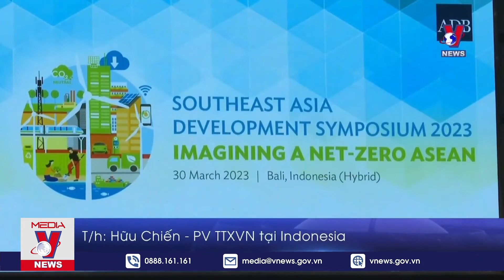ASEAN hướng tới mục tiêu phát thải ròng bằng “0” - Tin thế giới - VNEWS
VNEWS - Ngày 30/3, Ngân hàng Phát triển châu Á (ADB) đã phối hợp với Quỹ xúc tác tài chính xanh ASEAN tổ chức Hội thảo giải pháp phát triển Đông Nam Á năm 2023 với chủ đề “Hình dung một ASEAN phát thải ròng bằng 0”. Đây là một trong những sự kiện nằm trong khuôn khổ Hội nghị Bộ trưởng Tài chính và Thống đốc Ngân hàng Trung ương ASEAN diễn ra từ ngày 28-31/3 tại Bali, Indonesia. Phản ánh của phóng viên TTXVN tại địa bàn.

Mời quý vị và các bạn xem thêm: Vũ khí ‘sóng thần phóng xạ’ của Triều Tiên